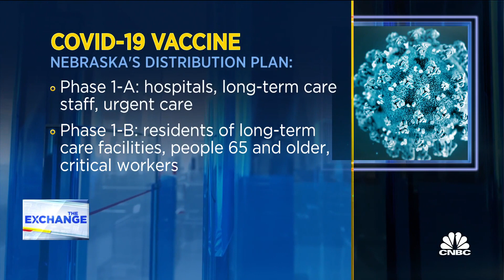Nebraska Gov. Ricketts on state's Covid-19 vaccine distribution plan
Nebraska Governor Pete Ricketts talks about the Covid vaccine distribution plan for the state with CNBC's Kelly Evans.